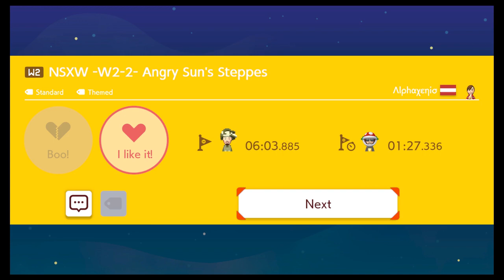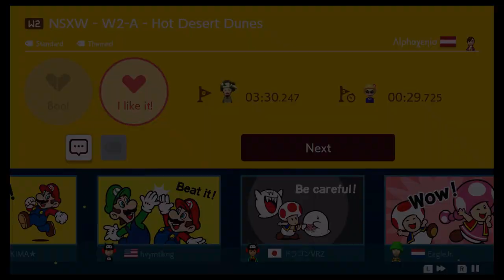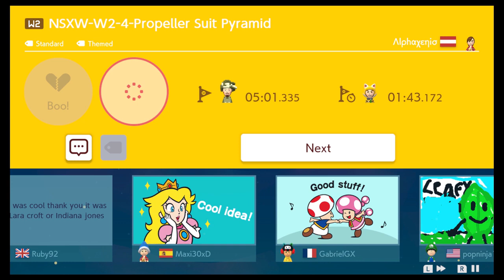World 2 - Super Λlρhαχεηiσ World - Super Mario Maker 2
Hey everyone!

Thanks for checking out my playthrough of World 2 of Super Λlρhαχεηiσ World, a NSMBU style world in Mario Maker! This world is full of secrets and surprises, containing 40 large levels across 8 worlds, with each level having 4 pink coins to collect as well! It’s a fun and entertaining world that I encourage you to check out for yourself!

Maker ID: DDF-QCQ-X2G

Timestamps are as follows:
0:00 - Intro
0:20 - NSXW - W2-1 - Pokey Sand Dunes V2
8:38 - NSXW - W2-2 - Windy Ice Desert Cave
14:55 - NSXW - W2-2 - Angry Sun’s Steppes *NEW*
22:54 - NSXW - W2-3 - Sand Oasis
31:12 - NSXW - W2-A - Hot Desert Dunes
36:16 - NSXW - W2-4 - Propellor Suit Pyramid

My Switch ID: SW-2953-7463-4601